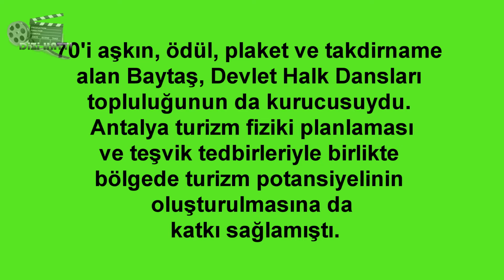Ünlü Gazeteci Kemal Baytaş Hayatını Kaybetti